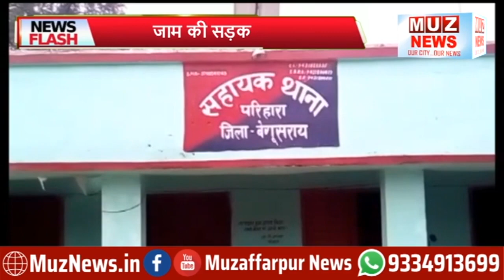बेगूसराय : लापता भाइयों की बरामदगी के लिए जाम की सड़क